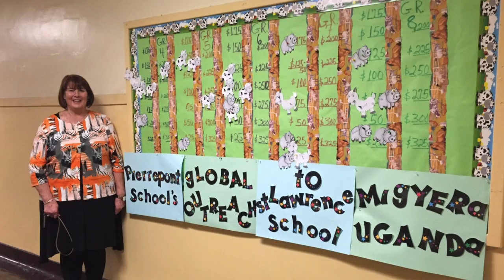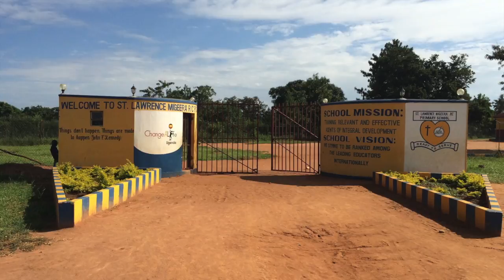Pierrepont School Funds for Farming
This video is about Pierrepont School Funds for Farming